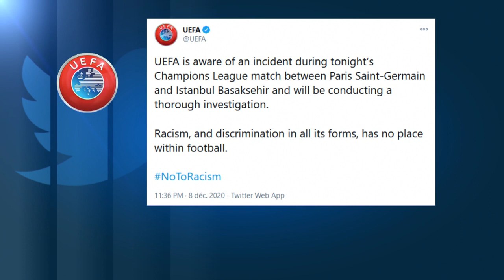CL-Spiel Paris gegen Başakşehir: 5:1 und ein klares Zeichen gegen Rassismus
Es war keine Partie wie jede andere. Zum Auftakt ihres Champions-League-Spiels setzten Paris Saint-Germain und Istanbul Başakşehir zunächst ein Zeichen gegen Rassismus. Anlass war ein Zwischenfall vom Vortag: ein Schiedsrichter soll den Assistenztrainer der Istanbuler rassistisch beleidigt haben.